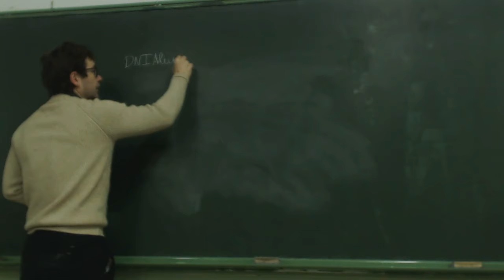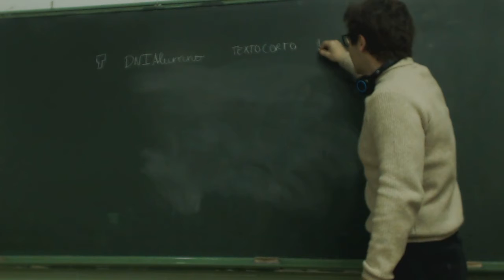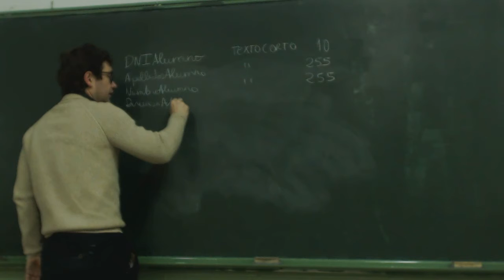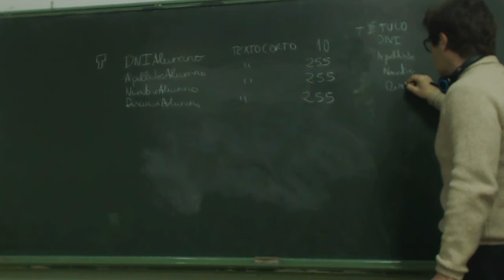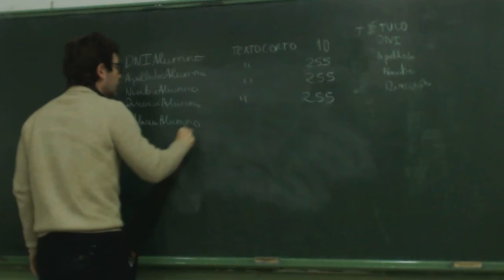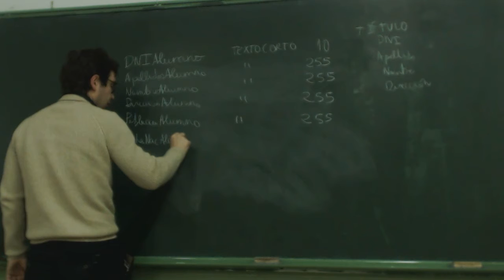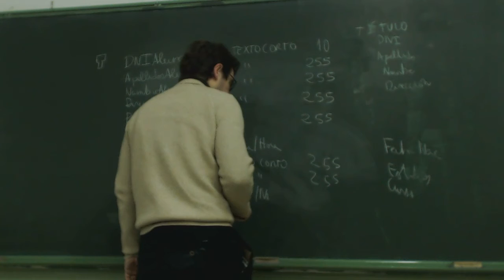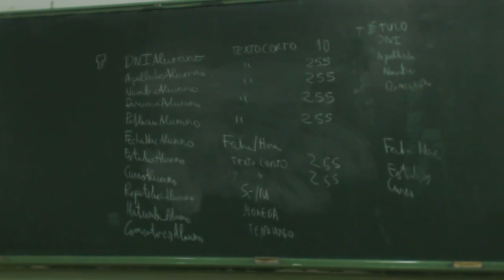UD0704 Consultas simples BD Alumnos Teoria 02 Como estar en el trabajo OACE FPB2